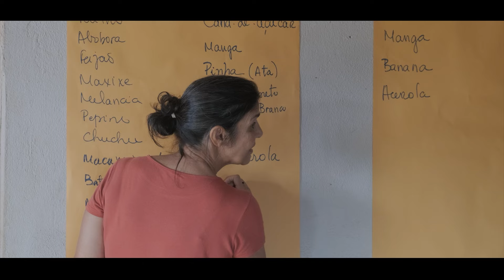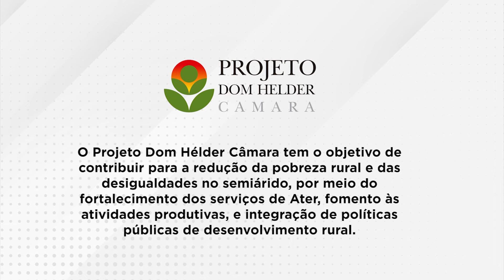PDHC II - Ações - Embrapa Alimentos e Territórios em 2023 nos Estados de AL, BA, PE, PI e SE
Com índices de extrema pobreza, o semiárido nordestino é uma das regiões menos desenvolvidas do Brasil. Superar a miséria e fortalecer os sistemas e as políticas públicas alimentares nessa região é o principal desafio do Projeto Dom Helder Câmara, coordenado pelo Ministério do Desenvolvimento Agrário e Agricultura Familiar (MDA). Entre os meses de setembro de 2022 e fevereiro de 2024, uma equipe de pesquisadores e analistas da Embrapa Alimentos e Territórios executou diversas atividades dentro do projeto Segurança Alimentar e Nutricional e de geração de renda para agricultores familiares, povos e comunidades tradicionais do Semiárido brasileiro, conduzido no âmbito da segunda fase do Projeto Dom Hélder Câmara (PDHC II). As ações beneficiaram direta e indiretamente cerca de 55 mil pessoas que vivem nesta região. Os recursos de R$ 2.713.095,00 foram financiados pelo Fundo Internacional de Desenvolvimento Agrícola (Fida).